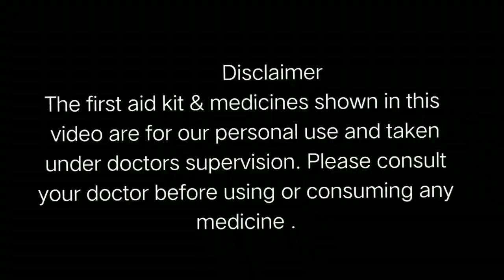Medicine Box Organization|DIY Medicine Box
Hello friends

    In this video I have shown how you can make your own medicine box  using your creativity.  This DIY medicine is prepared by me and is used for keeping all basic need medicines like fever,  stomach upset etc under your doctor consultation.